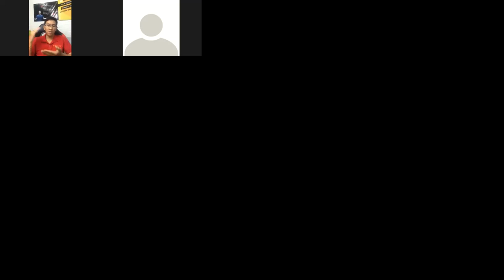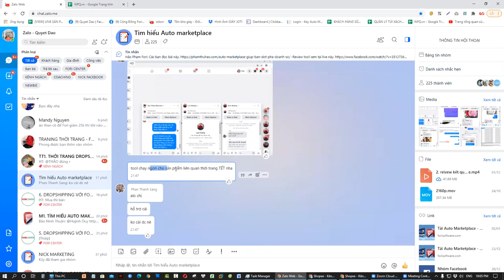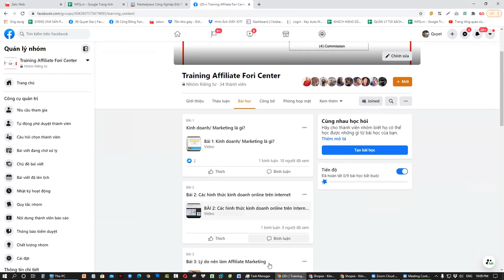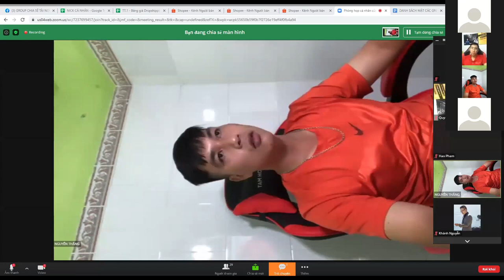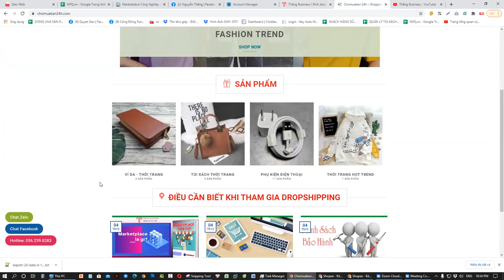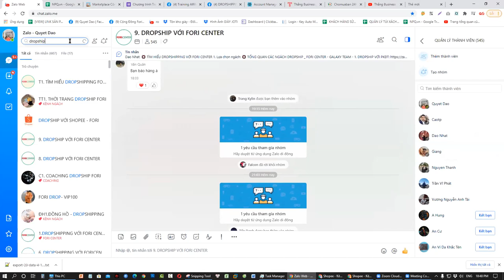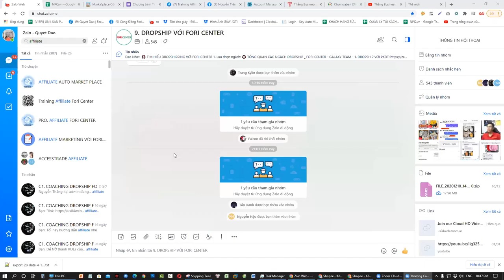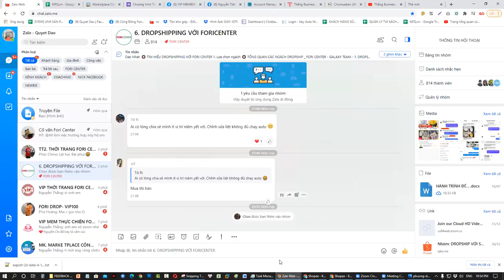[ZOOM] Hướng dẫn làm Affiliate Marketing - Tư duy Affiliate Marketing Fori Center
Buôi trao đổi giá trị sẽ cho bạn các kiến thức sâu sắc trong Affiliate Marketing
- Tư duy Affiliate
- Chiến lược
- Kinh nghiệm làm Affiliate được admin Fori Center và các MOD chia sẻ sẽ giúp bạn thành công trong quá trình triển khai Affiliate Marketing.

Trân trọng!